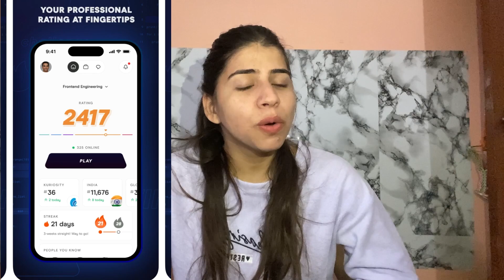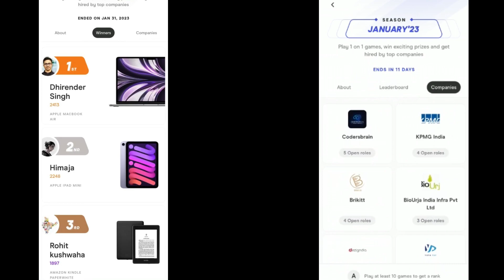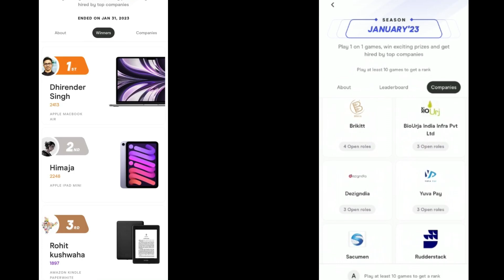My Salary after BCA | Freshers Salary after BCA | Next Level App | BCA Jobs. | Dangwal Chandra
What Is BCA | Bachelors of Computer Application | BCA Student Life |  Life Of BCA Student | What Is BCA Full Detail | BCA course full detail in Hindi

If u r  a BCA graduate and planning for Doing a BCA course, so this video is for you. I have completed my BCA in 2020. In this video I will tell you everything about my 3 years of  BCA course experience, and what will you study in BCA programme in BCA course